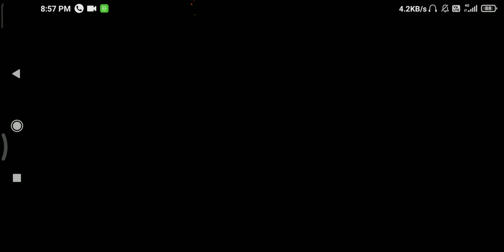2021 new videos